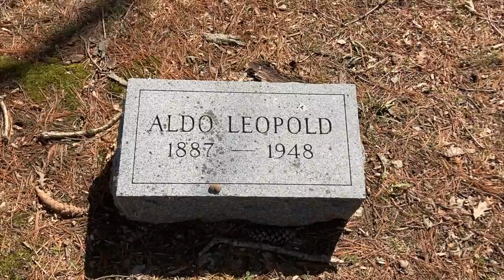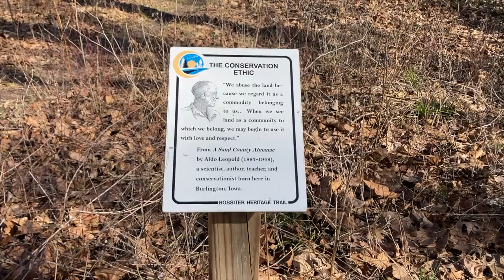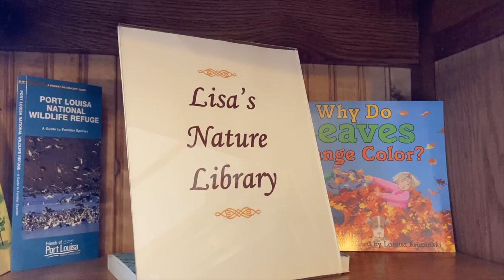Aldo Leopold: Inspirations and Impacts with Leopold Landscape Alliance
Friends of the Rainforest traveled to Burlington, Iowa to meet with the Leopold Landscape Alliance to learn more about Aldo Leopold's lasting impact on environmental studies, and explore the places and spaces that shaped him as a young naturalist. Landscape architect, scholar and Leopold historian Steve Brower discusses the ripple effects of Leopold's philosophy, from rural Wisconsin, to Costa Rica, and beyond.

Learn more about Friends of the Rainforest's impact in Costa Rica, education programs, and eco-tours

See Curt Meine's reflections on how to engage with Leopold's work through a contemporary lens

Special thanks to Steve and Kathy for their kindness and hospitality.

Music Attributions:

Growing Up - Nate Blaze

Bright Morning - Nate Blaze

Pastorale by Joel Cummins

Summer Breeze - Nate Blaze